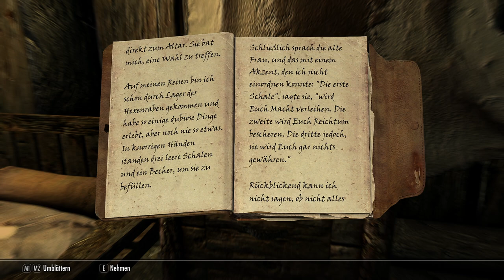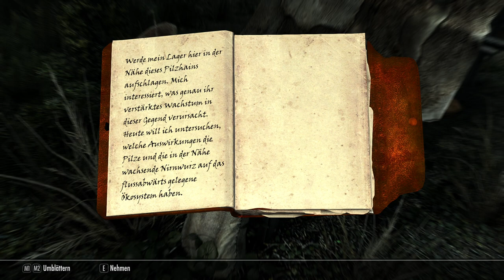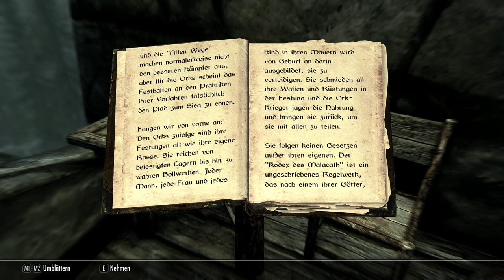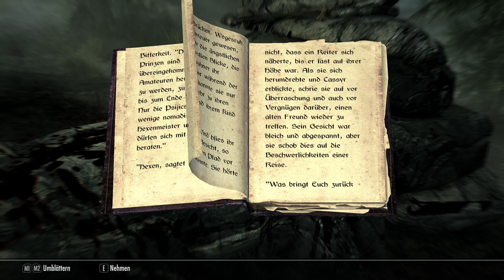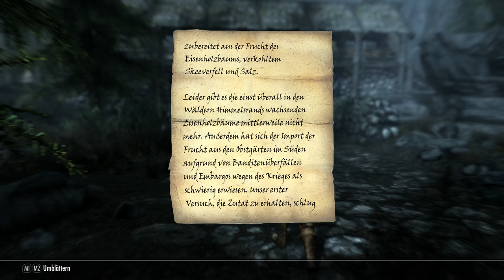Weiter gehts Live immer um 20 Uhr! : Skyrim Anniversary Edition Survival Mode Roleplay #17